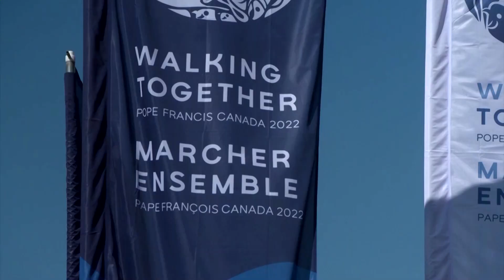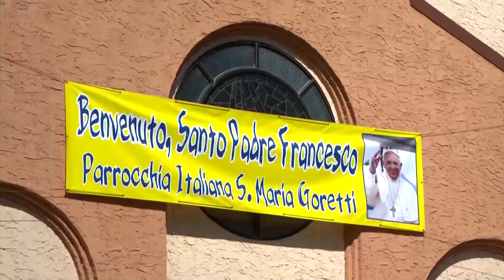„Pilgerreise der Buße“ für den Papst nach Kanada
Es wird erwartet, dass Franziskus bei den Ureinwohnern Kanadas um Vergebung für Missbrauch, Erniedrigung und Gewalt bittet, die in einst von der katholischen Kirche geführten Internaten begangen wurden.